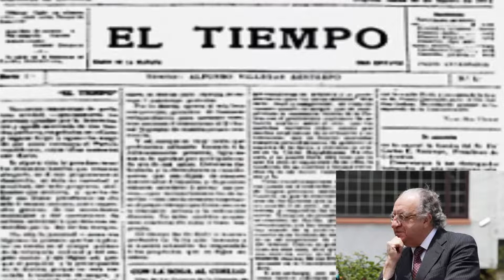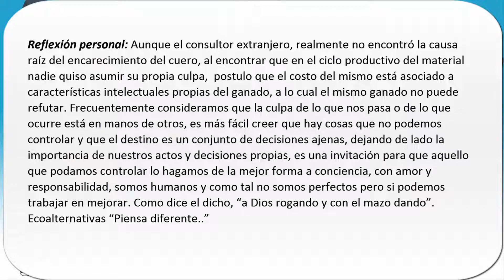LA CULPA ES DE LA VACA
Audio libro del libro la culpa es de la vaca, extraído de anécdotas, parábolas, fabulas y reflexiones sobre el liderazgo. Compilado por Jaime Lopera Gutierrez y Marta Ines Bernal Trujillo 2002. INTERMEDIO EDITORES, UNA DIVISIÓN DE CÍRCULO DE LECTORES S.A